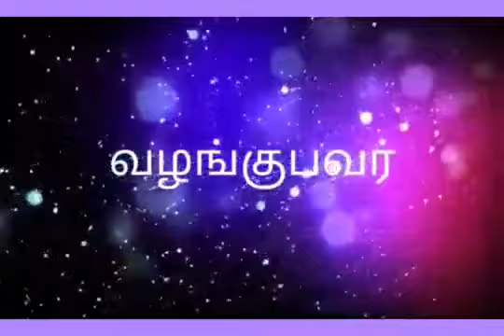TMS KALANJIYAM (SSR) - Part 10 By Mr.TR.Nagarajan, Chennai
S.Velpandian ,TMS Baktharkal peravai, Madurai - 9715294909.